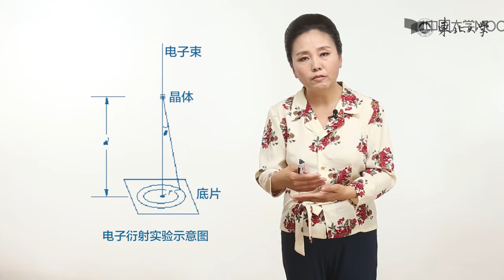1 4实物粒子的波粒二象性